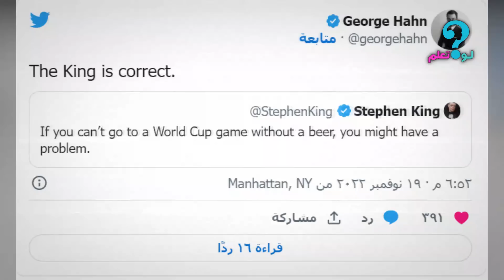الجماهير الإنجليزية تكذب الاعلام الانجليزي عن مونديال قطر ! أشهر كاتب ينتقذ الغرب ويدافع عن قطر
أهلا وسهلا بكم في قناة لو تعلم؟
وشكرا أحبابي على دعمكم الا مشروط 💖💖
 ليصلكم كل جديد واللايك (✔) هو أقوى دعم ممكن أن تقدموه لنا فلا تبخلوا به علينا, فعل زر التنبيهات (🔔) ليصلك اشعار لحظة نشر الفيديو
"رَبَّنَا لاَ تُؤَاخِذْنَا إِن نَّسِينَا أَوْ أَخْطَأْنَا رَبَّنَا وَلاَ تَحْمِلْ عَلَيْنَا إِصْرًا كَمَا حَمَلْتَهُ عَلَى الَّذِينَ مِن قَبْلِنَا رَبَّنَا وَلاَ تُحَمِّلْنَا مَا لاَ طَاقَةَ لَنَا بِهِ وَاعْفُ عَنَّا وَاغْفِرْ لَنَا وَارْحَمْنَا أَنتَ مَوْلاَنَا فَانصُرْنَا عَلَى الْقَوْمِ الْكَافِرِينَ"

◀ تواصل معنا  :
تابعني على اللوبس ID: 3110254